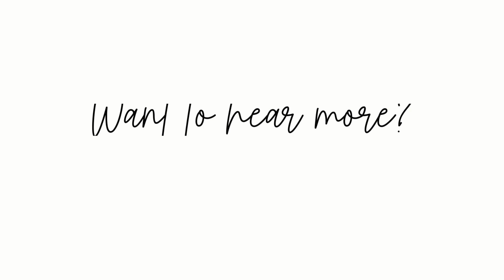Delays & AHA Moments...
Ever been minding your own business and come across a situation that makes your remember when. this series of videos is a compilation of my living on my own terms, and being reminded of times in my entrepreneurship journey of the lessons and triumphs.

Hope you enjoy, laugh, and think what can I get from that!